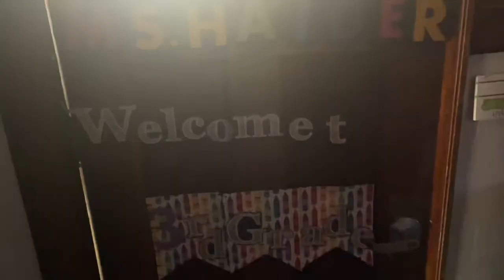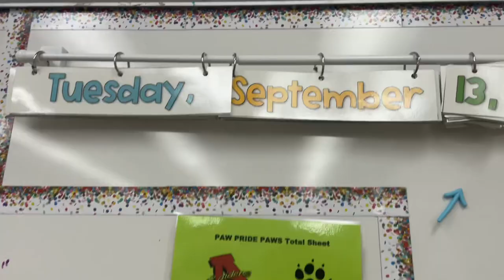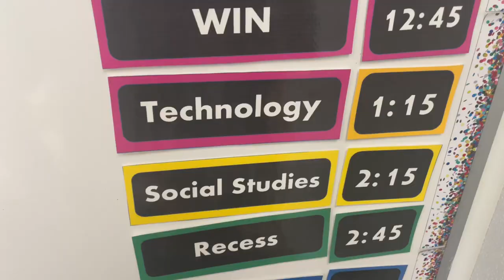FIRST YEAR TEACHER VLOG | Getting Into the Swing of Things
My links:
Amazon Wishlist